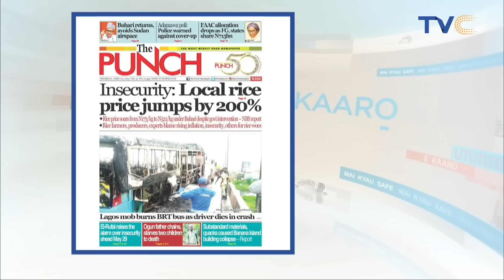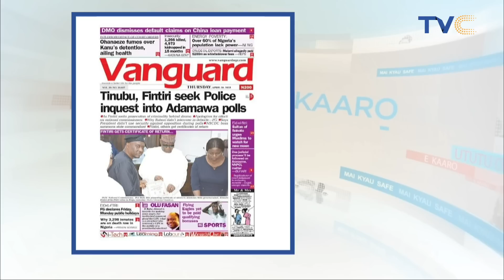Lagos Model Arrested For Scamming German Lover Of $220k, After Promising Him Marriage (TRENDING)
yourviewtvc | April 20th, 2023

A 21-year-old lady, Atuonah Cynthia Chioma has been arrested by the Police Special Fraud Unit (PSFU), Ikoyi, Lagos for allegedly defrauding a 50-year-old German national of $220,000.

The unit spokesperson, SP Eyitayo Johnson, who confirmed the arrest in a statement on Wednesday, April 19, 2023, said the suspect lured the victim on Instagram by feigning romantic intentions towards him and made a false promise to marry him.